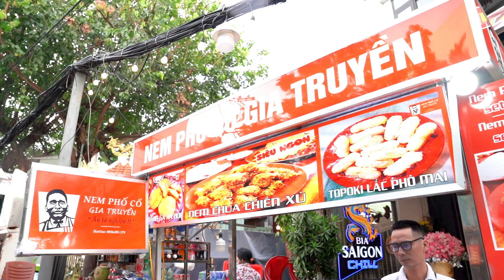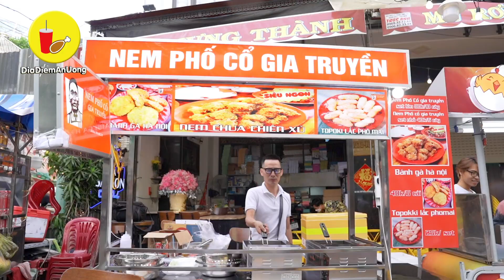Nem Chua Rán Phố Cổ ngon số 1 Hà Thành ngay tại Sài Gòn | Địa điểm ăn uống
Quán Nem chua rán ăn là nghiền, ko ăn là buồn phiền, ở đâu ngon hơn đền gấp 3 lần tiền nè mấy Bồ ơi!!!

📍 Địa chỉ : Nem Phố Cổ Gia Truyền - 107 Hồ Thị Kỷ P1 Q10
⏰ Thời gian: 16h30 - 22h30